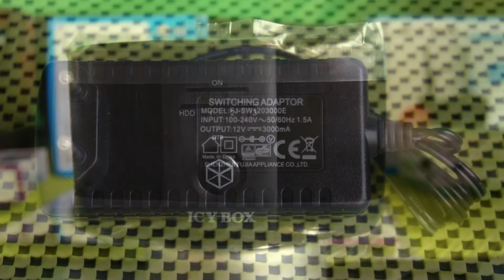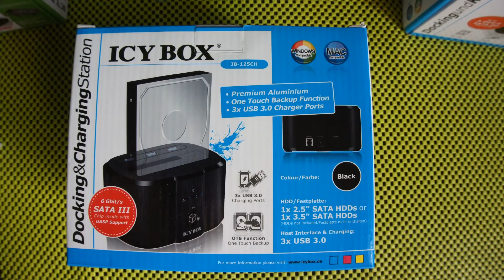Icy Box IB-125CH Docking Charging Station (without commentary)